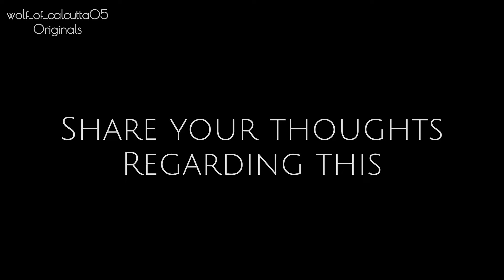What’s makes kolkata kumartuli artisans feels uncomfortable with the photographers? |major problem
What’s makes them feel uncomfortable??
Us ?photographers ?
Let’s Hear about the problems facing by the Kolkata kumartuli artisans.

Device use - osmo pocket 3,dji mic 3.

Follow for more exclusive Calcutta/kolkata content